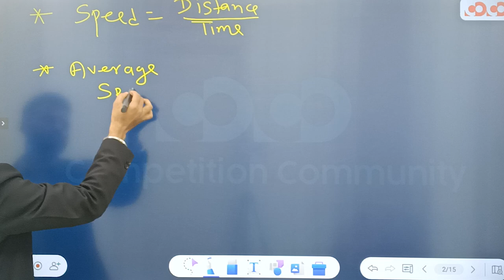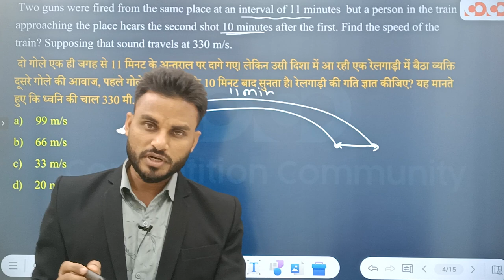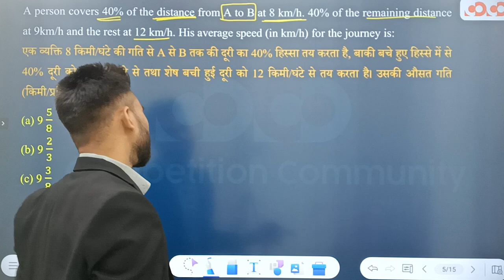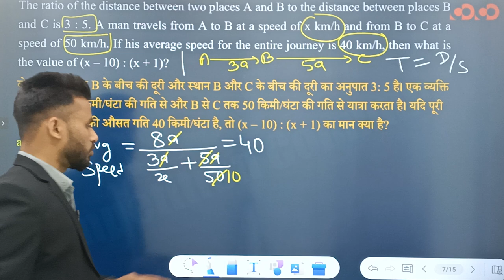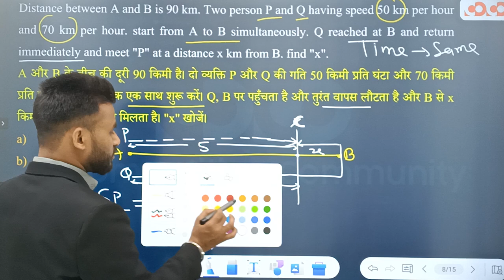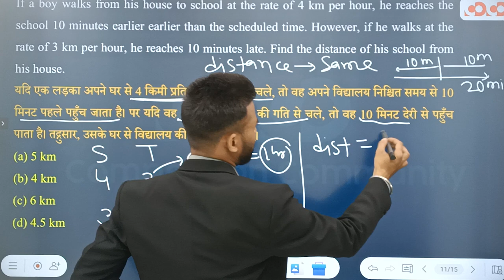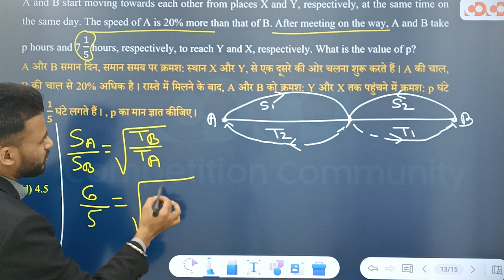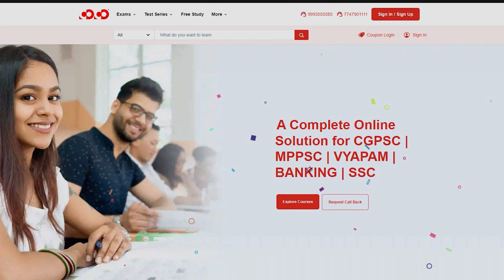Time Speed & Distance | Maths | SI MAINS | Mithun Sir | Competition Community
New Offline Batch For CG SI MAINS